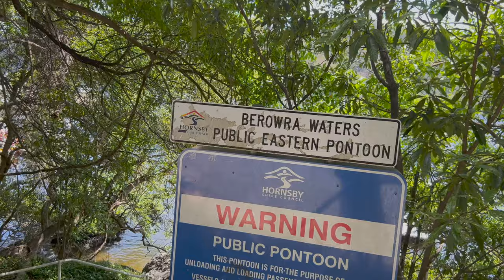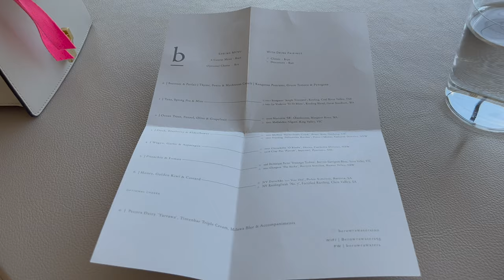Vlog | Ultimate Food Destination Sydney | Berowra Waters Inn | Lunch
이번에 다녀온 Berowra Waters Inn은 배와 비행기로만 갈 수 있는 곳이에요.
경비행기는 사설 업체 통해서 따로 예약하셔야 하고 그 외에는 식당에서 무료로 제공하는 보트를 이용하시면 된답니다.